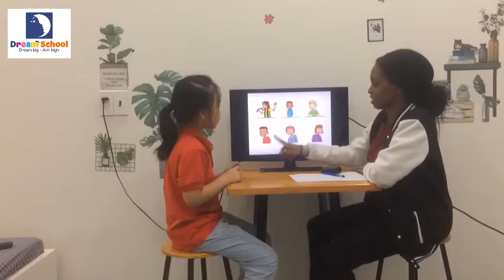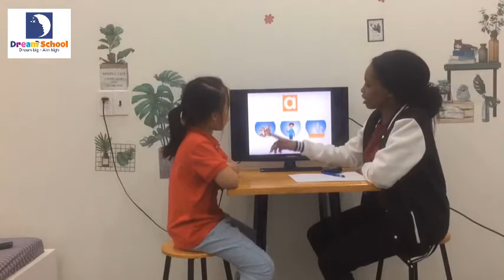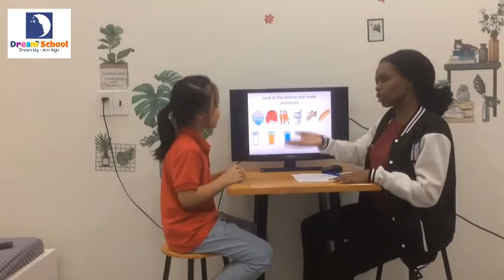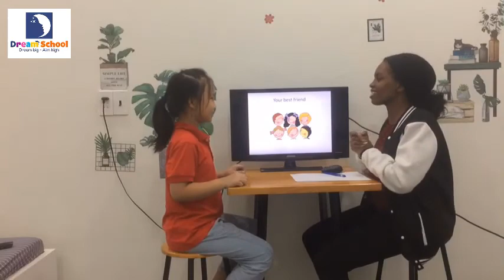Speaking test - Bookworm - Alice